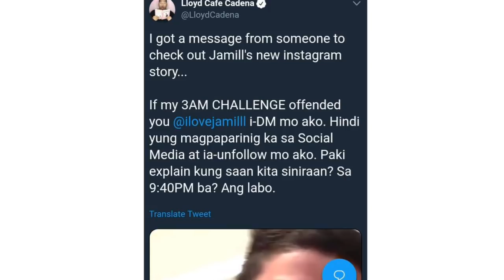Jamill VS Lloyd Cadena MAGKAGALIT!!